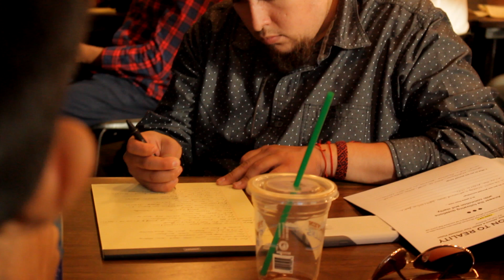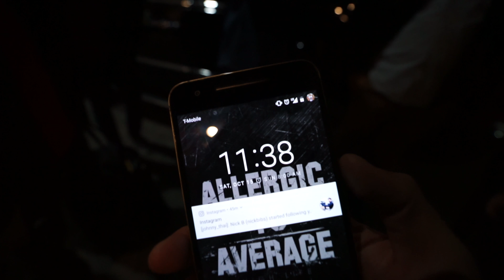Invest In YOURSELF or DIE! | EverydayDomination vlog 011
"ULTIMATE MASS: 7 Secrets To Build Muscle Fast As Hell" motivation MOTIVATIONAL VIDEO